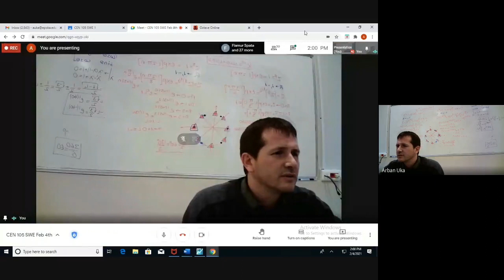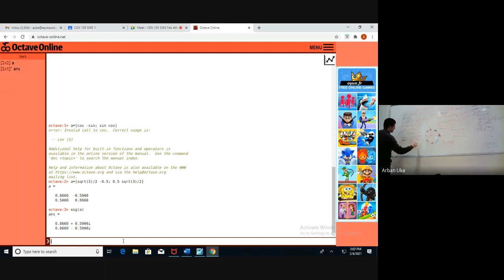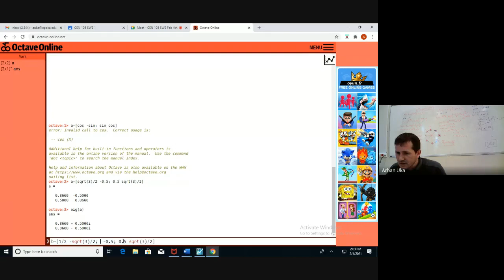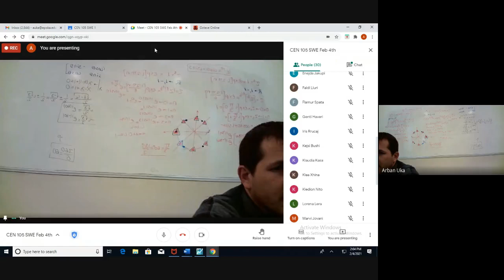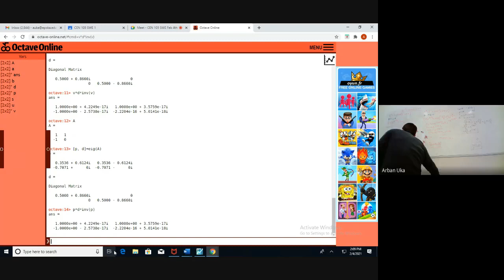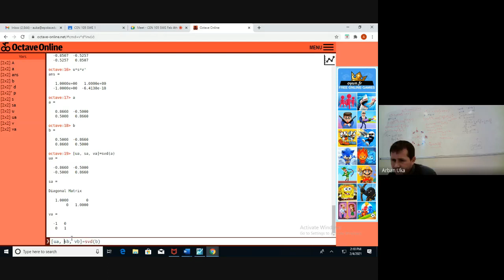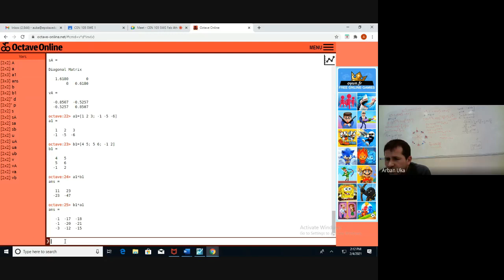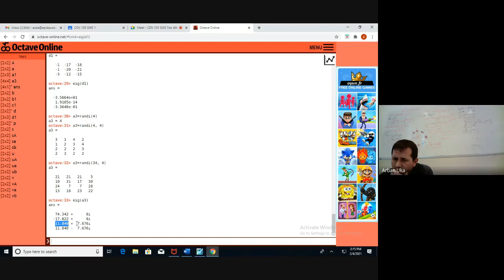CEN 105 SWE Feb 4th 2021 02 04 at 04 59 GMT 8